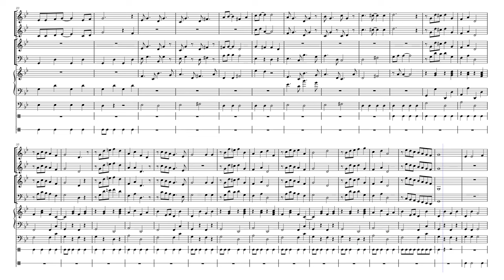Folk Dance by Elisabeth Asselin